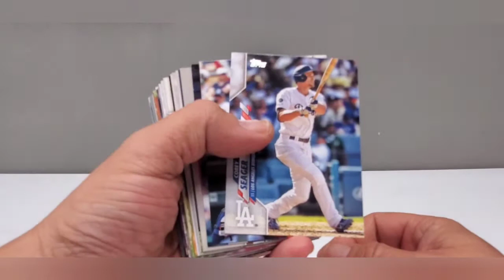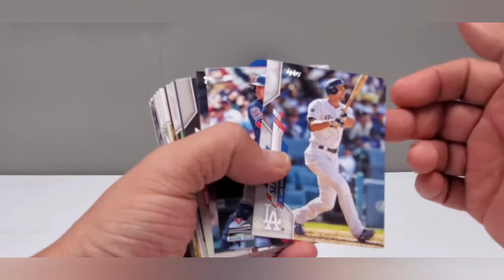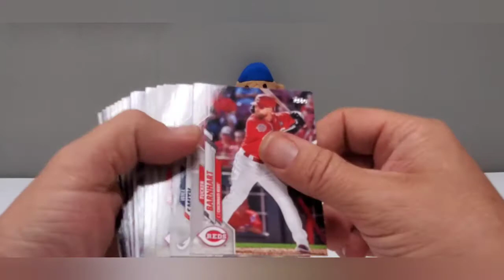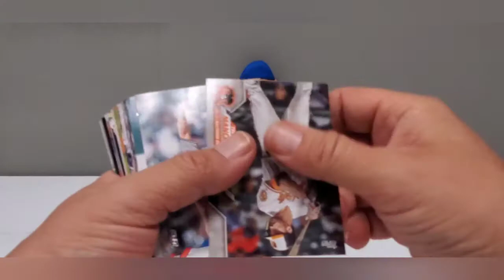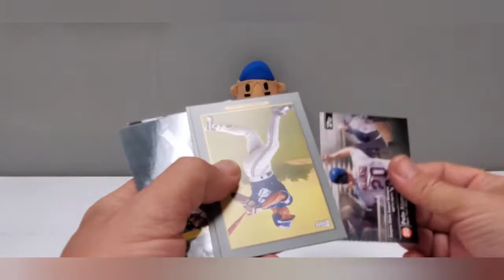Lunchtime Rips 130-- LouBob makes an appearance!!!